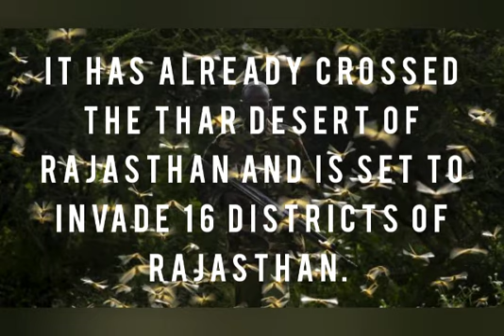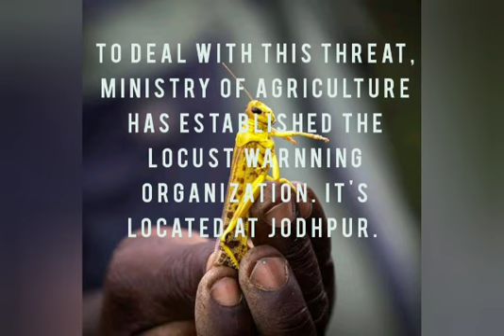The Desert Locust | Extremely Dangerous Migratory Pest | An International Transboundary Pest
The Desert Locust is one of the most devastating migratory pests in the world and it is highly mobile and feeds on large quantities of any kind of green vegetation, including crops, pasture, and fodder. A typical swarm can be made up of 150 million locusts per square kilometer and is carried on the wind, up to 150 km in one day.  Even a very small, one-square-kilometer locust swarm can eat the same amount of food in one day as about 35 000 people.

It is an international transboundary pest which threatens agricultural production and livelihoods in many countries in Africa, the Middle East, and south and southwestern Asia. Its migratory nature and capacity for rapid population growth present major challenges for control, particularly in remote semiarid areas, which characterize much of the distribution area.

Locusts differ from grasshoppers in their ability to change from a solitary living form into gregarious, highly mobile, adult swarms and hopper bands as their numbers and densities increase. Periods of low and intermediate numbers and densities (recessions, outbreaks and upsurges) alternate with very high numbers and densities (plagues). The desert locust risk increases during the one-to-two-year continuum of favourable weather and habitats that support population increases during upsurges and plagues. When that happens, the desert locust becomes one of the most internationally known and important insect pests.

The desert locust is potentially the most dangerous of the locust pests because of the ability of swarms to fly rapidly across great distances. It has two to five generations per year. The major desert locust upsurge in 2004–05 caused significant crop losses in West Africa and diminished food security in the region.

In February 2020, the UN Food and Agriculture Organisation announced that desert locusts are destroying tens of thousands of hectares of crops and grazing land in North East Africa in the worst invasion in 25 years. The UN warns that a dangerous situation is now facing the region and in particular eastern Ethiopia.